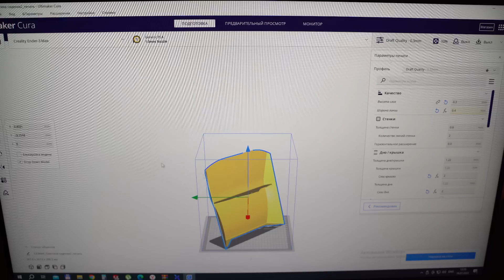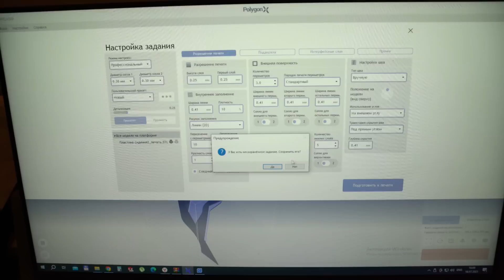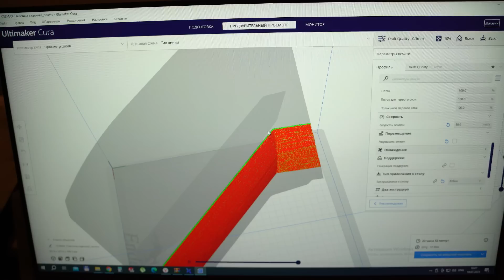3D принтер за 700 тысяч больше ломается чем работает. Picaso Designer xl pro s2.